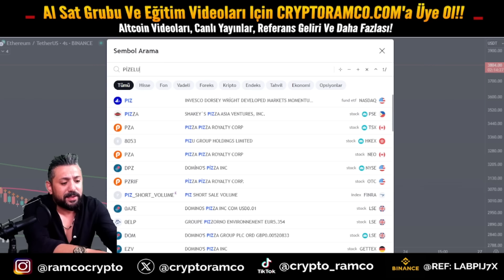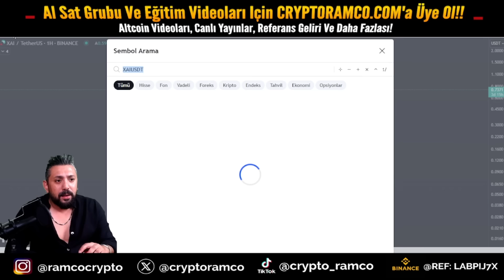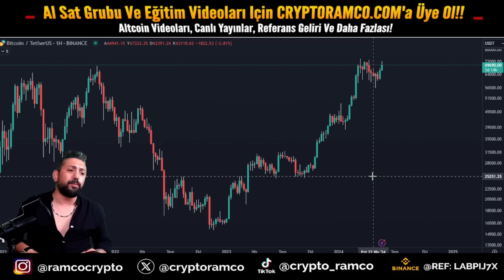Bitcoin Analiz - Bugun Ethereum Etf Onaylanacak! Ethereum 10.000 Olacak! Btc Teknik Analiz Forex